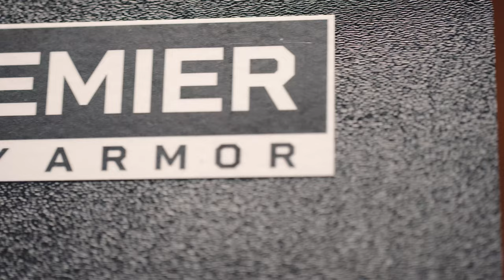Premier Body Armor Introduces Eclipsys Cooling Technology for Body Armor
The Thermophysiological response of wearing body armor in the line of duty has been the subject of numerous studies.  These studies, in short, show that body armor (particularly aramids) is highly insulative and that a vest made of these materials limits the human body's natural ability to self-regulate skin temperature on the chest and back.  This can lead to heat rash, heat cramps, heat exhaustion, and in rare cases heat stroke.

At Premier Body Armor, we believe that we have found a solution.  One that is affordable, requires no batteries or wires, adds zero noticeable weight or thickness, and can be retrofitted to any ballistic vest or plate.

Premier Body Armor is proud to be the sole distributor for Eclipsys™ in the armor industry. This adaptive cooling technology was developed by Alexium International Group Limited. Eclipsys™ offers unsurpassed cooling by continually funneling heat away from the human body. Adaptive response means the hotter a human body is, the greater the cooling effect.

KEY FEATURES OF ECLIPSYS™
Passive cooling means no batteries or wires. There is nothing to break
Perpetual cooling. It works when you need it, for as long as you need it.
Non-Toxic, Non-Flammable, Environmentally Friendly
Ultrathin: Just 0.42 mm thick
Over a 12-hour shift, the Eclipsys panel provides as much cooling as an 11.8-pound block of ice
Complements other cooling technologies for maximum cooling performance
Patent pending